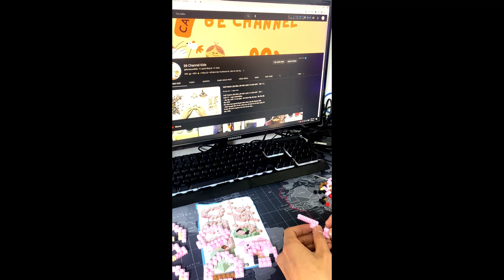TẬP TIẾP NÈ | LEGO 12 CON GIÁP | LẮP LEGO EM LỢN HỒNG CUTE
Xin chào mọi người đã ghé thăm kênh của Bê Chanel Kids.